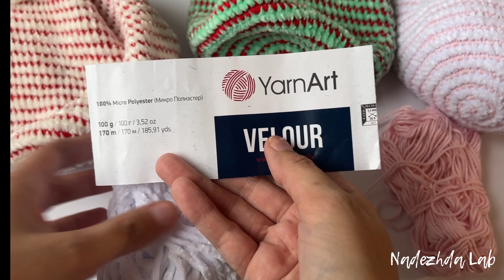100% Идеальный подарок крючком!!! Растопит Сердце Любой Девочки 😉!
Идеальный подарок крючком к Новому году или Рождеству!!! Простой и очень милый подарок в виде единорога. Вязание крючком. В этом видео покажу, как я взяла рог и цветочки

обзор изделий 00:00
про пряжу  01:20
как связать витой рог единорога 06:08
как связать цветочки крючком 17:35
сборка вязаных деталей 28:05
любуюсь красотой 31:31